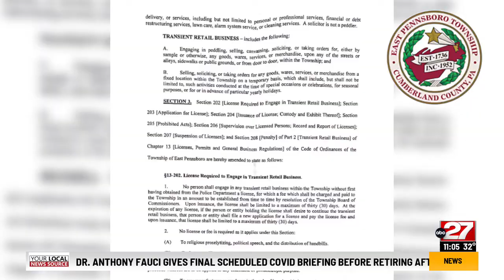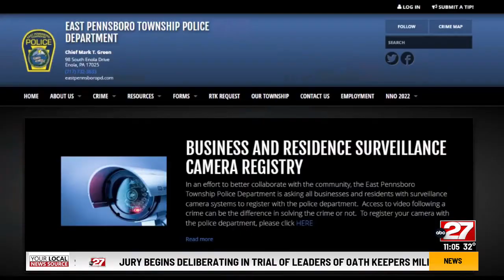East Pennsboro Township creates 'do not solicit' list